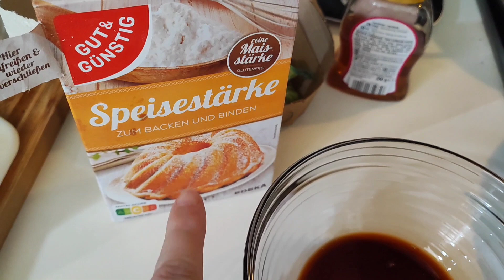ein ganz normaler Dienstag 🤪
heute war wieder ein bisschen arbeiten angesagt. ist zwar nur mein zweit Job wo ich putze aber trotzdem arbeit